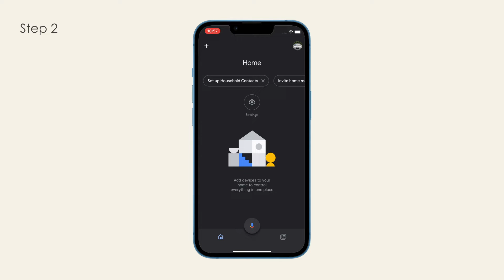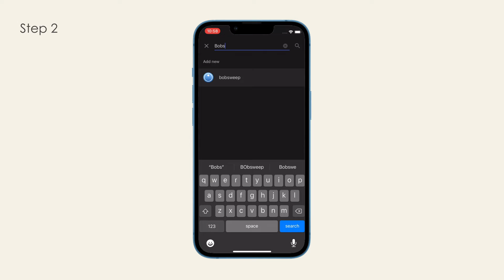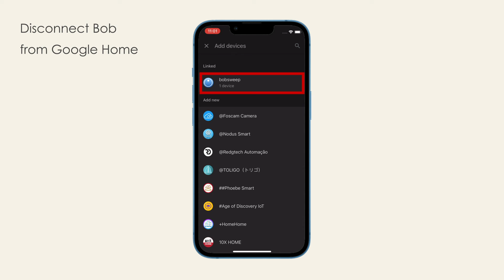Connecting to Google Home | the bObsweep app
Your Wi-Fi connected bot works with Google Home ! In order to control your bObsweep bot using your Google Home devices, follow these instructions.

Models:
Bob PetHair SLAM™
Bob PetHair Appetite™
Dustin™
Austin™
Phoenix™